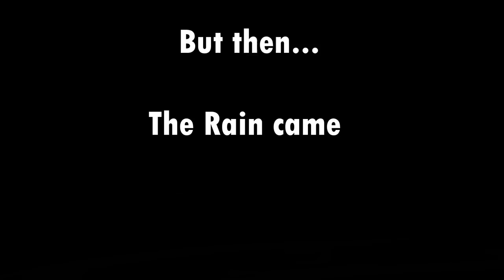We Randomly Selected an Abandoned Station from a Giant UK Map of 6800 possibilities.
(WARNING - Contains Irony).

To our new followers: You'll hopefully have worked out this is isn't our normal style of video. (Normal service to resume next week) We thought it might be fun to take part in @AllTheStations 'Have An Adventure' weekend, so in order to make it somewhat different, may we offer you the following video.

Yup we filmed more than this whilst we were up here, which will be published shortly.

Thanks to:

- Matt Jones. Aka @QuirkyMirth.
- Geoff and Vicki for the inspiration to "Have An Adventure".
- Geoff and Vicki for permission to use the clip featured in this video.
- The very nice lady at Kirkby Lonsdale. (Please note this is a private residence and whilst we don't normally just randomly knock on peoples doors and ask to film, we did bite the bullet, and hoped they would be of railway stock!).